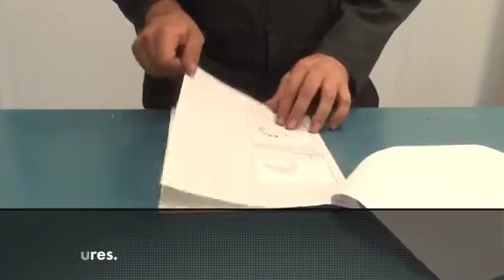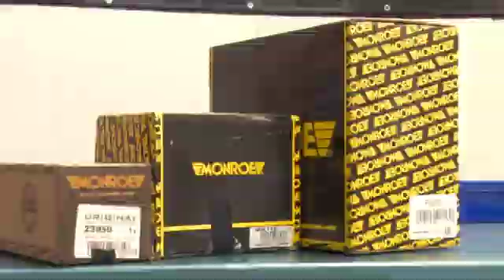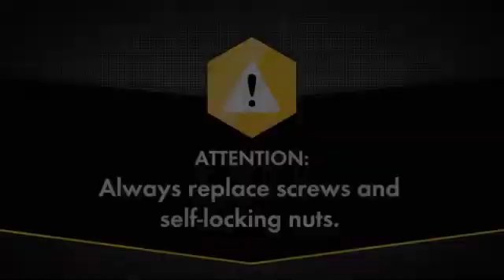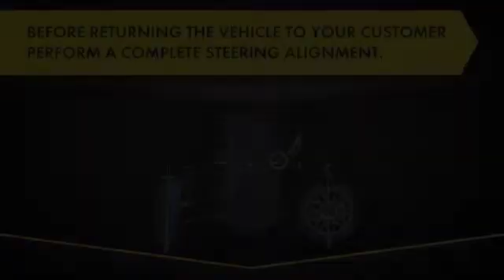Replacing rear shock absorbers of a Skoda Fabia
In this video, we will see the full process, step by step of replacing the rear shocks of a Skoda Fabia including the right torque values.

▁▃▅ FOLLOW US ▅▃▁